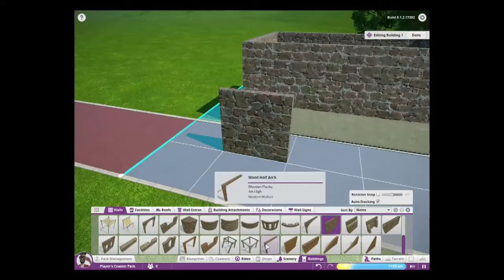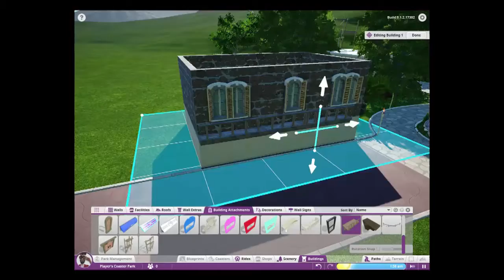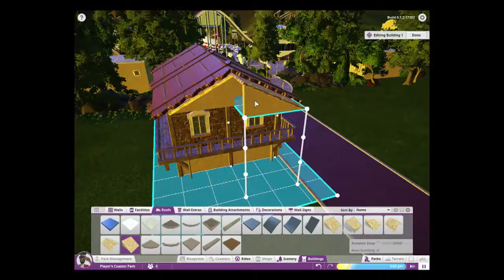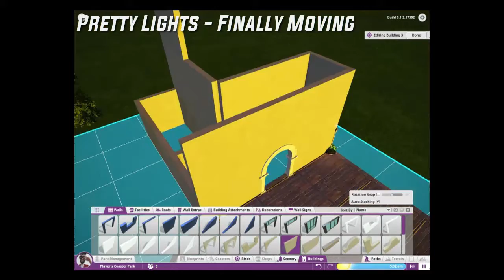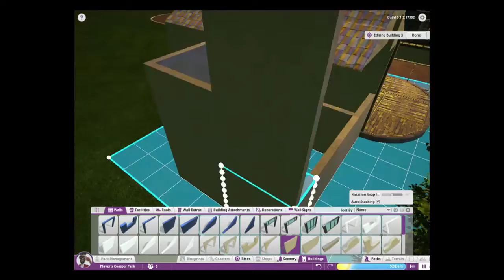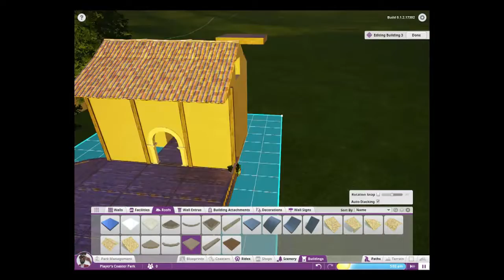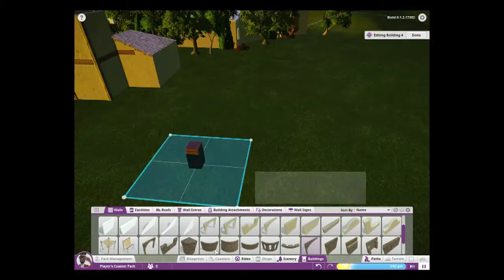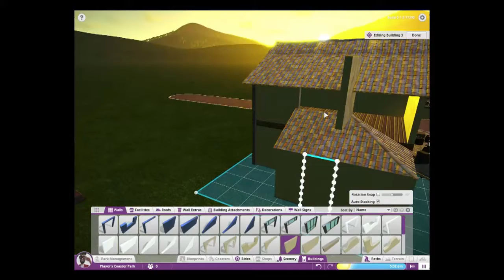Planet Coaster - Lunar Gardens #3: Cafe & Creek!